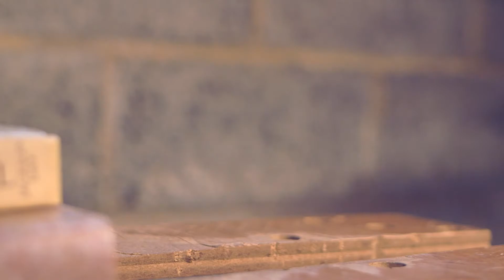Roamwild Multi Pull Saw Pro